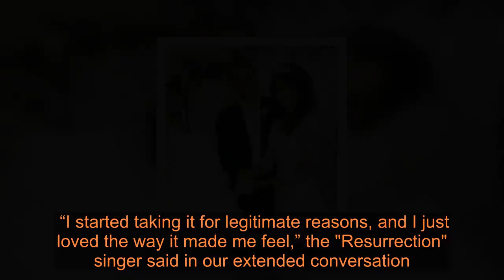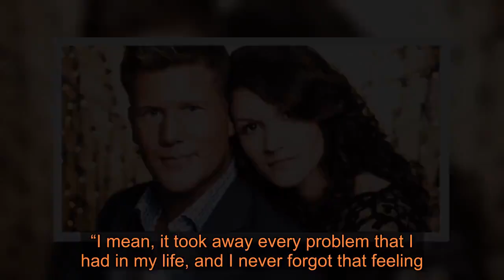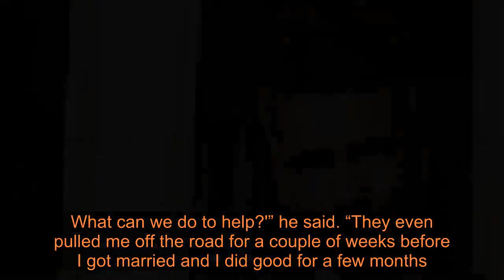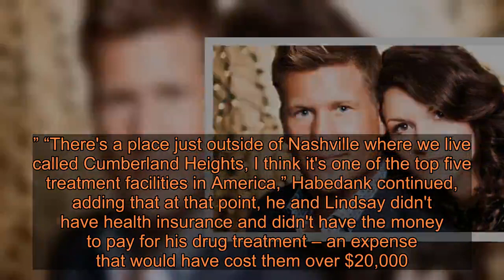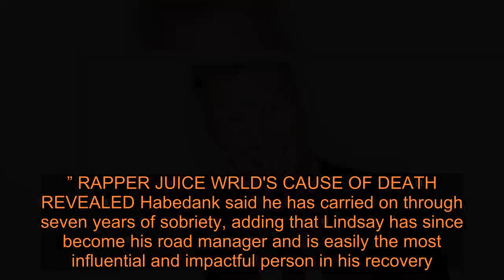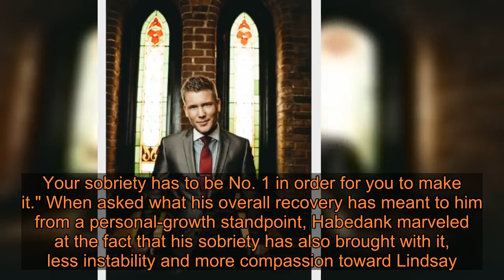Grammy-nominated gospel star Joseph Habedank details battle with addiction and how MusiCares saved h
"I can be either in prison or in rehab or dead. So I think this whole gift of sobriety brings so many other gifts with it if you can stay sober one day at a time. So I think that's pretty amazing." If you ask the gospel crooner what his life’s purpose is, he’ll tell you it’s making sure a loud conversation is had by everyone in music, and beyond that addiction is real, rampant and deserves the utmost attention. Habedank, 34, has been on a long journey to sobriety that began when he was the lead baritone singer for The Perrys. The musician said he joined the band when he was 17 years old. After singing with the group for about six years, he was introduced to prescription pain medication due to an ulcer he had in his throat. “I started taking it for legitimate reasons, and I just loved the way it made me feel,” the "Resurrection" singer said in our extended conversation. “I mean, it took away every problem that I had in my life, and I never forgot that feeling. And I kept taking (the pills) here and there, not really experimenting, but recreationally using, and then I got hooked on them. And opiates are not something you can recreationally use. They're very addictive.” GRAMMY AWARDS 2020: HOW TO WATCH AND EVERYTHING ELSE YOU NEED TO KNOW The 11-time GMA Dove Award-nominated soloist explained that in the 10 years he spent with The Perrys, he was given ample opportunities by the group to get clean. “They gave me several chances, the group did. They came to me numerous times and said 'Hey, we know you're struggling with this. What can we do to help?'” he said. “They even pulled me off the road for a couple of weeks before I got married and I did good for a few months.” The Nashville native said he wasn’t able to feel the true hold his addiction had over his life until his career was crumbling. “I think ultimately I had to lose my identity, and my identity was wrapped up in who I was as an artist. And when that was taken away, that was my bottom,” he admitted. “I think each person has a different rock bottom. And my rock bottom was when my identity as a musician was taken away from me. And I had to face the reality that, hey, you're no longer a full-time gospel artist. You are now just a drug addict – straight up. So that's when I knew it's time to get some help.” GRAMMY AWARDS SNUBS INCLUDE TAYLOR SWIFT, MAREN MORRIS That help came in the form of his wife Lindsay, who never wavered from his side, and the unexpected help from the MusiCares Foundation – a nonprofit organization created by the Recording Academy that has provided more than $60 million in health, financial and rehabilitation resources to folks in the music industry. “Lindsay and I had been married at that time,